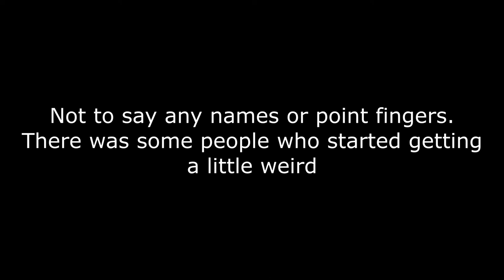Happy New Year!